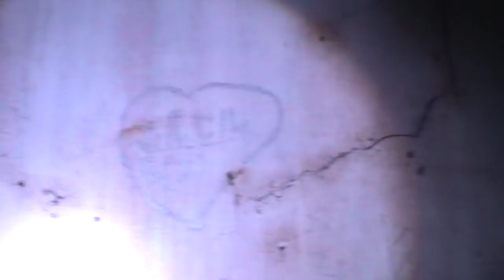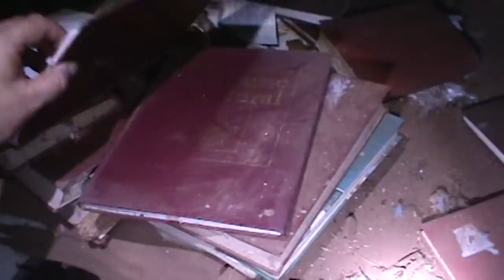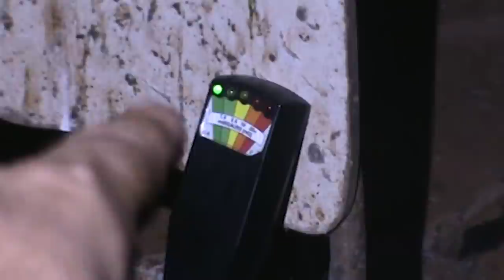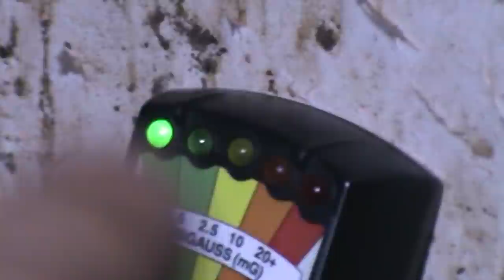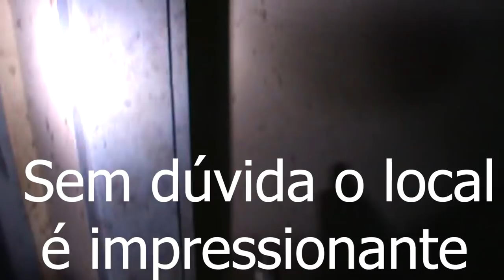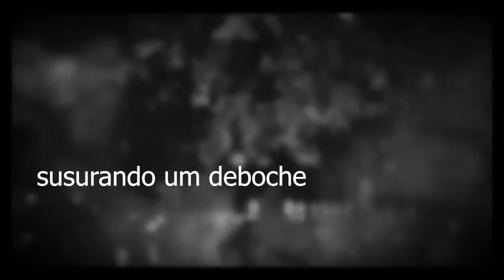Memória Sobrenatural : Casas assobrenaturais ( O Sobrenatural )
Está é uma contunuação no período noturno em casas assombradas